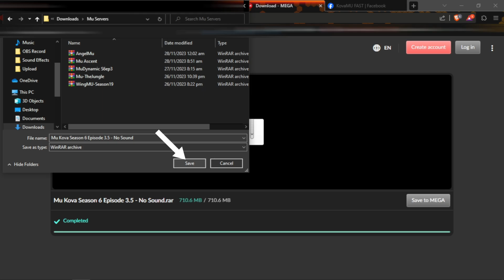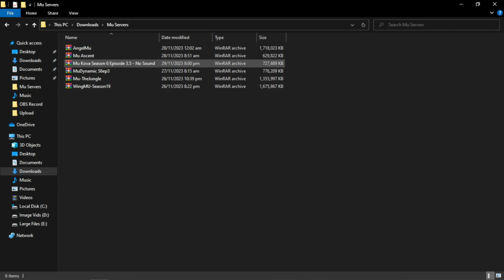Kova Mu Season 6 ( Fast Server ) | Mu Online PC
Server Info ►►

📣 GRAN INAUGURACION DOMINGO 29 DE OCTUBRE 17:00 PM !
KOVA MU FAST SEASON 6
Activo el RESET EN EL LUGAR
✅ Aceptamos Migraciones y Grupo de Amigos!
👻 EVENTO HALLOWEEN 👻
🎃 Experiencia Aumentada! (FREE y VIP)
🎃 Ring Skin de Jack!
🎃 [Halloween Invasion] Boss!
🎃 Consigue las Box Halloween para Items Prestigiosos!
🎃 Y mucho, pero MUCHO más...
[TUTORIALES] EVENTOS HALLOWEEN
⚔️INFORMACION DEL SERVIDOR⚔️
🔸 Experiencia: x9999
🔸 Drop: 70%
🔸 Full Stats: 65500
🔸 No Borra Stats
🔸 Mu Helper: Activo
🔸 Bonus Party: Activo
🔸 Sistema de VIP: Activo
🔸 OffAttack/OffHelper: Activo
🔸 PVP Balanceado
🔸 KIT DE INICIO PARA LEVELEO
🔸 SOLO PARA PC
🔰 SUB-SERVERS🔰
🔸 SubServer VIP
🔰 EVENTOS 🔰
🔸 Blood Castle
🔸 Devil Square
🔸 Chaos Castle
🔸 Crywolf Event
🔸 Kanturu Event
🔸 Gaion Event
🔸 TvT Event
🔸 MataMata
🔸 King of Mu
🔸 CASTLE SIEGE
🔰 INVASIONES 🔰
🔸 Golden Invasion
🔸 Red Dragon
🔸 Kundun
🔸 Erohim
🔸 Skeleton King
🔸 White Wizard
🔸 Rabbits
🔸 Medusa
🔸 Pharaon
🔸 Nix
🔸 Ferea
🔸 Core
🔸 Golden Kundum
🔸 Golden Selupan
🔸 Parca
🔸 Warlord
🔸 Demon Bull
🔸 [Halloween Invasion] Boss
🔸 Y muchos más!...
🔰 STAFF ACTIVO🔰
Contamos con un STAFF serio, comprometido y activo. Brindamos soporte técnico vía WhatsApp, Discord y realizamos eventos variados en el Servidor.
🔰 ARMATE JUGANDO 🔰
En KovaMU queremos que los usuarios puedan equiparse con los mejores items sin la necesidad de tener que donar. Es por ello, que cada reset, eventos del server, eventos del Staff, o invasión en la que participen se les otorgara WC, items y mas. ¡¡PODES CONSEGUIR TODO JUGANDO!!
🔰 SISTEMA DE QUEST🔰 de
Contamos con un sistema de Quest 100% UNICO desarrollado por el Staff KovaMU, podes conseguir incluso ¡ITEMS DE DONACION!.
🔰ITEMS PRESTIGIOSOS UNICOS🔰
Contamos con Items exclusivos que pueden conseguir jugando en el servidor.
🧟‍♂️HALLOWEEN🧟‍♂️
EVENTO ACTUALMENTE ACTIVO
📣 LLEVAMOS APENAS DIAS ONLINE! MAS DE 100 USUARIOS EN LINEA!!

• Discord ( link change every week )